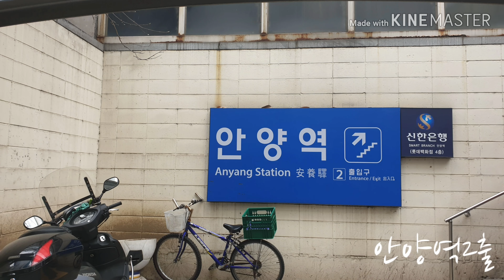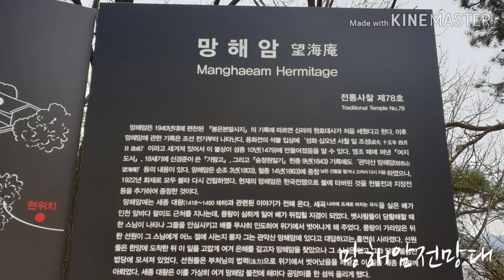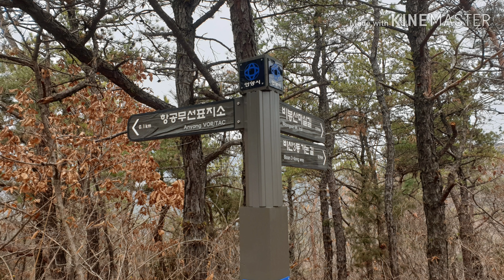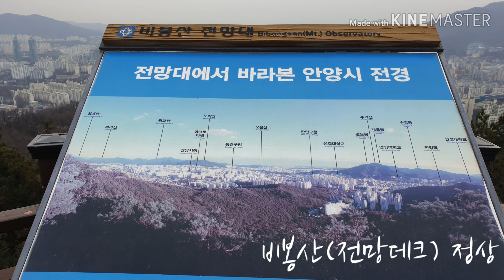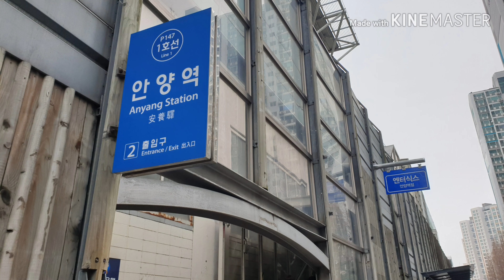비봉산(경기 안양)